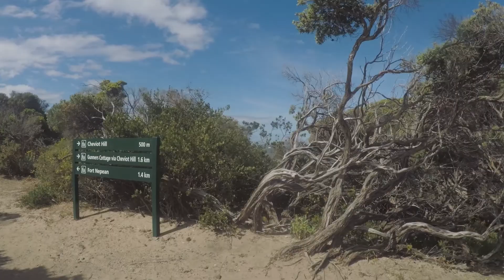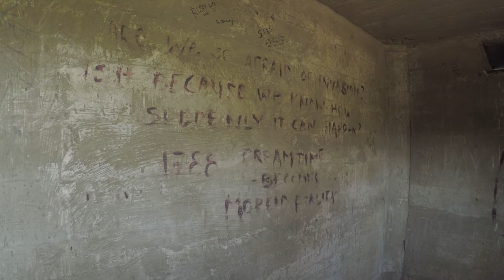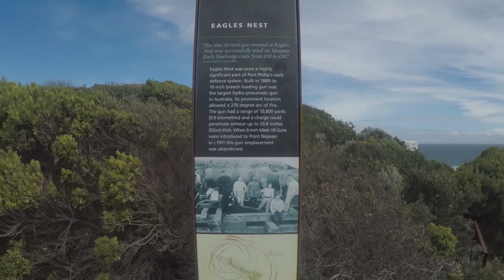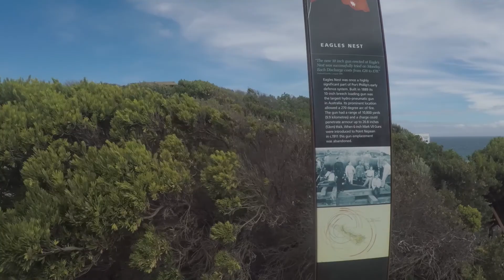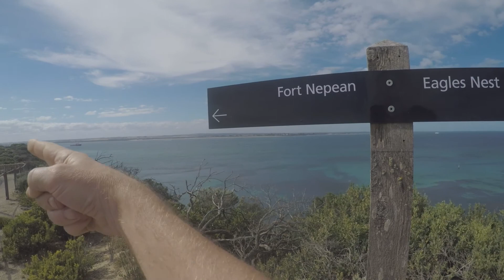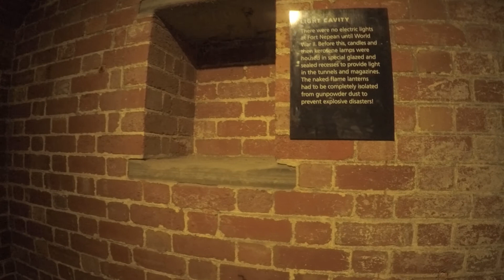Walk to Fort Nepean on the Mornington Peninsula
Dec 2019 visited Port Nepean visitor centre and walked to the end of the Peninsula to the old Fort Nepean. Lovely walk and well worth it. So much more to see and the next time we are in Melbourne I`m going to spend a full day there.